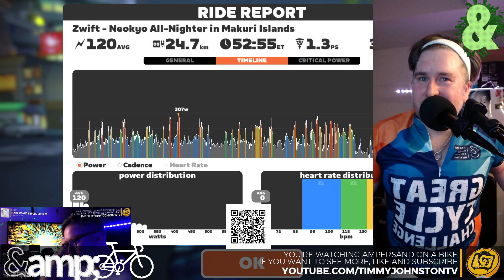&amp; on a Bike - Please Donate to The Great Cycle Challenge 2023 Ride #2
For the next month I'll be riding to help raise money to support research for kids with cancer. Please give what you can by scanning the QR code on screen, or head
Please give what you can. Big love!